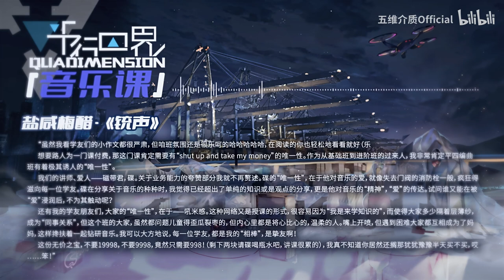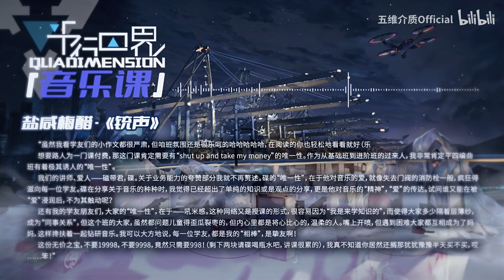Quadimension Music Course 2023: Advanced Class Graduates Showcase #2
Last summer, they graduated from the basic music production course, and finished the advanced course during winter.
Please listen to the fruits of their labor!

Quadimension begins recruiting for the 2023 Summer Music Production Course; includes teaching, live online answers with famous producers, weekly homeworks etc. Don't miss it!

Songs:
TBU